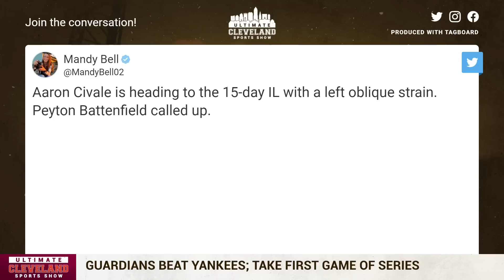The Guardians take game one from the New York Yankees 3-2 | Shane Bieber gets first win this season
It was a night for pitching into and out of trouble for the Guardians.

First came Shane Bieber as he recovered from a rocky first inning. Then it was James Karinchak’s turn as he pitched around a leadoff triple in the eighth inning.

Combine both efforts, along with Emmanuel Clase’s third save, and it was enough for the Guardians to beat the Yankees, 3-2, Monday night at Progressive Field.

Josh Naylor’s sacrifice fly in the seventh gave the Guardians their first and only lead of the night, 3-2. Steven Kwan opened the inning with a walk, stole second and went to third on José Ramírez’s fielder’s choice.

Naylor hit Ian Hamilton’s first pitch on a line to center for his seventh RBI.

Kwan’s steal was Cleveland’s fourth of the night. The Guards turned half those steals into runs, which was a good thing because they managed just four hits. They stranded 10 runners and went 1-for-13 with runners in scoring position.

Bieber (1-0, 2.37) allowed two runs on five hits in seven innings for his first win of the season. He’s 1-1 in his career against the Yankees.

“What Shane did tonight shows the makeup of a true No. 1,” said catcher Mike Zunino, 3-for-3 with three doubles. “What he did tonight to keep us in the game was incredible.”